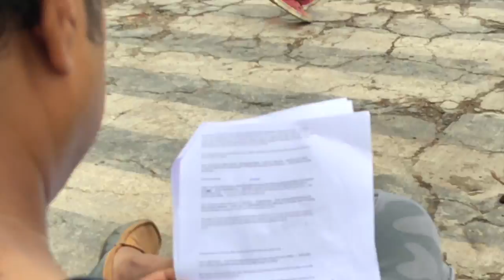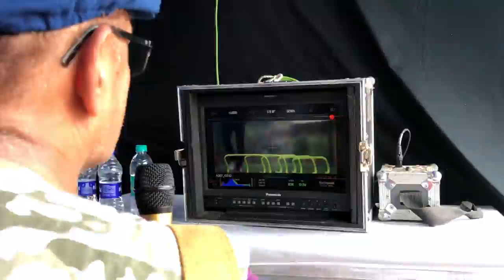The Making Of CERA Football Mom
This is the rush of creating something truly incredible! Watch team Eggfirst having fun on the sets of CERA's Football Mom, the movie that touched more than a million hearts.